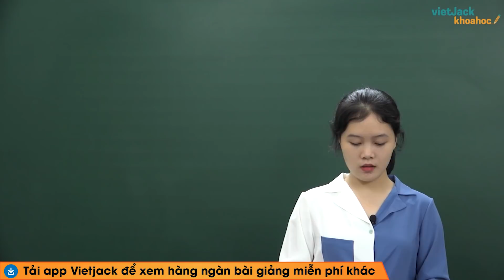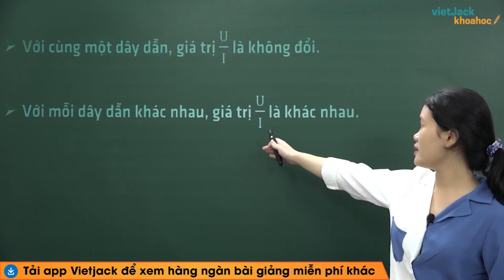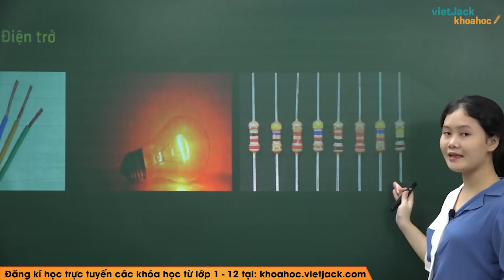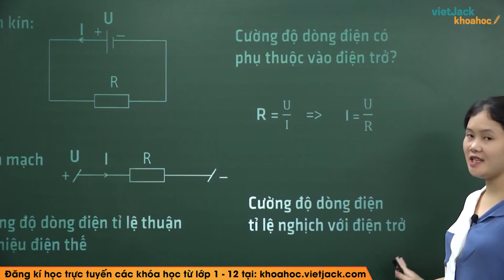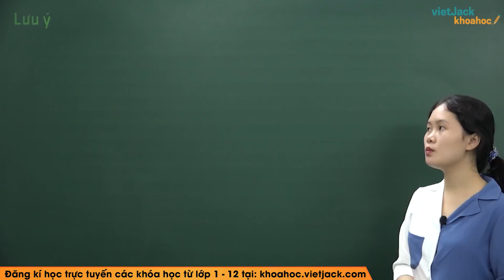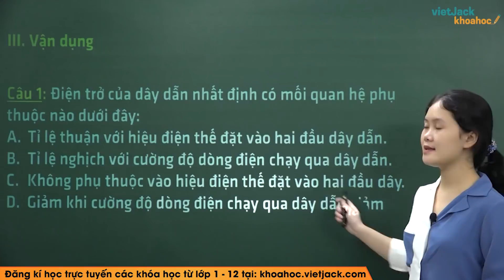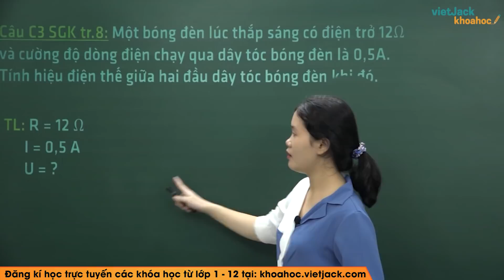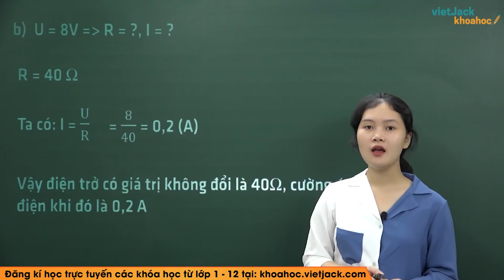Điện trở của dây dẫn - Định luật Ôm - Bài 2 - Vật lí 9 - Cô Lê Minh Phương (HAY NHẤT)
Mua sách luyện thi vào 10 theo đề các tỉnh của VietJack tại
🔖 Đề thi cuối kì, giữa kì, HSG, vượt cấp từ lớp 1-12 chỉ từ 100k 1 bộ
Vật lí 9 - Bài 2 - Điện trở của dây dẫn - Định luật Ôm

Video bài học hôm nay, cô hướng dẫn các em toàn bộ kiến thức cần nhớ bài Điện trở của dây dẫn - Định luật Ôm trong Lí 9. Cùng với đó, cô sẽ giải chi các ví dụ minh họa bằng phương pháp nhanh nhất. Theo dõi bài học cùng cô để học tốt hơn nhé!

Bài học hôm nay bao gồm những nôi dung chính sau:
00:00 Giới thiệu
00:49 I. Điện trở của dây dẫn
08:54 II. Định luật Ôm
11:32 III. Vận dụng